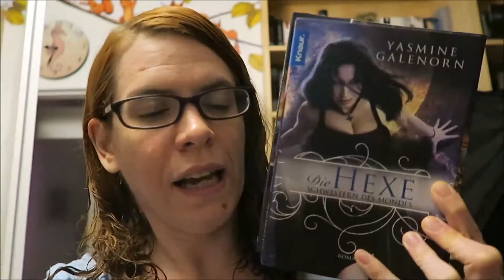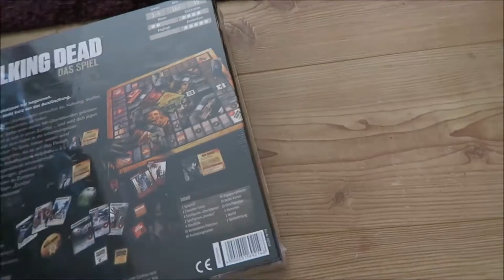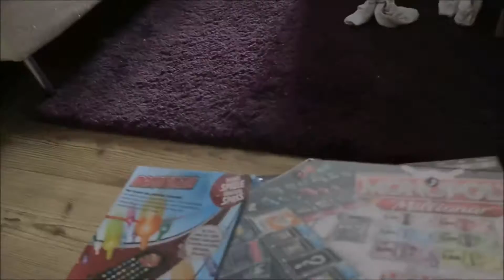[Weekly Vlog] Diablo möchte Monopoly spielen